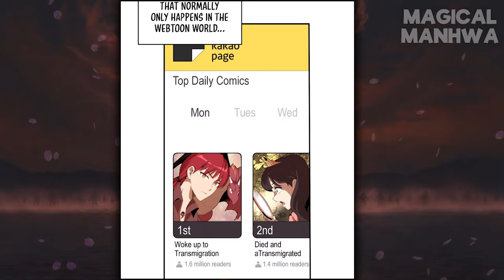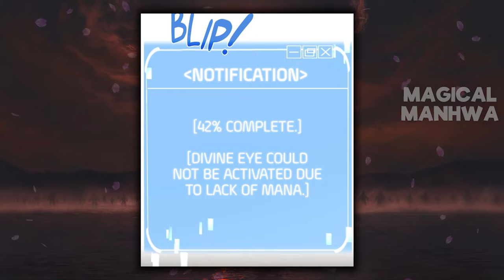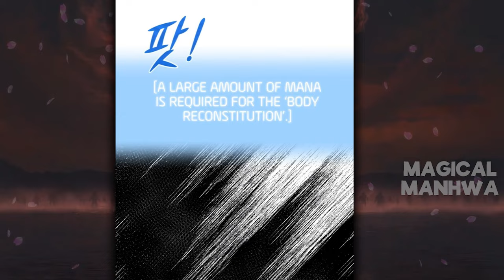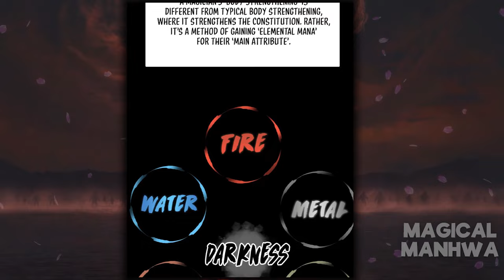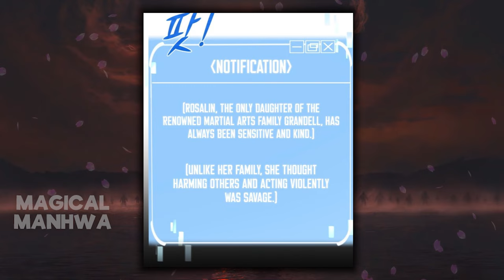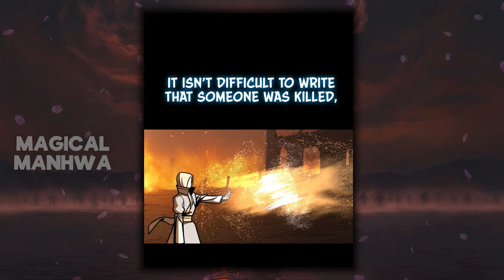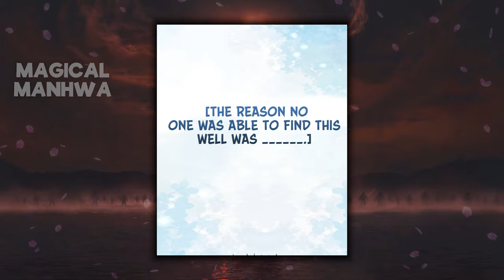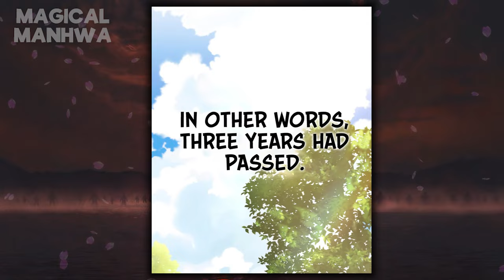*FULL* He Was Reborn Into A Family Of Mages With A System And Gained Unique Power - Manhwa Recap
It was a ridiculous piece of fiction, one that I’d be ashamed to call a novel. Yet, that was exactly what I transmigrated into.
Larsen Mayton.
I became that supporting character, a wretched scoundrel who got purged at the age of 17.
Now, as the writer and creator, I shall reshape the world of the character Larsen Mayton.